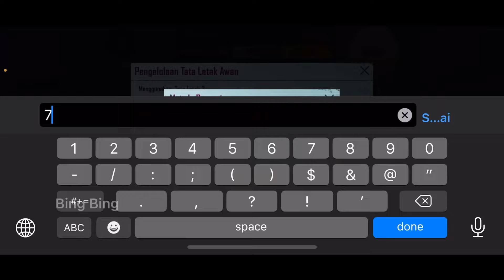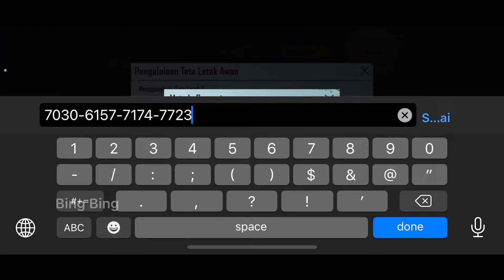NEW CONTROL AND SENSITIVITY NAVI TIXZY !! PUBG MOBILE INDONEIA !! 5 FINGER CLAW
Di video kai ini ,
Saya bermain menggunakan KONTROL DAN SENSITIVITAS LEVINHO  Dan di video ini saya juga membagikan KONTROL DAN SENSITIVITAS terbarunya.

• Device      : Iphone X dan Poco X3 PRO
• Headset   : Original iphone / kenion kos
• Play Style : 2 , 3 , 4 , 5 Finger Claw & Gyro
• Grafix.       :  Smooth Extream Color Full